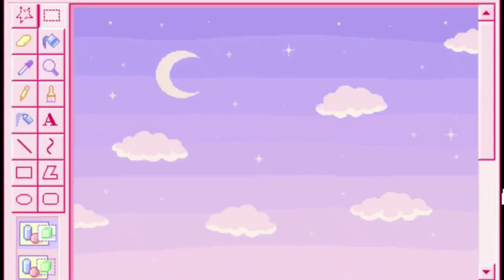BIG BROTHER EVİNDE ŞOK EDEN VEDA! 🤯😲 | the sims 4 - big brother challenge türkçe #4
Big Brother evinden birisi ayrılıyor.